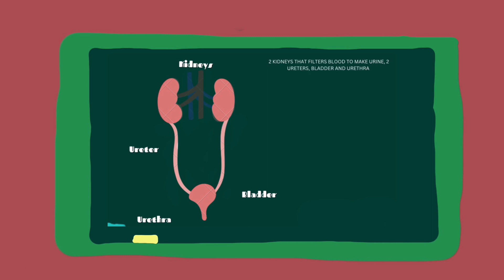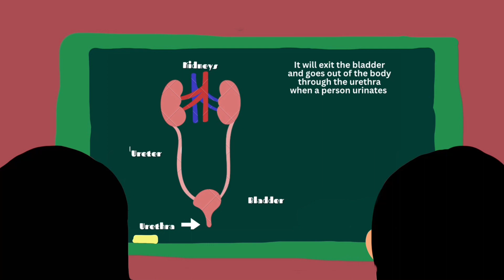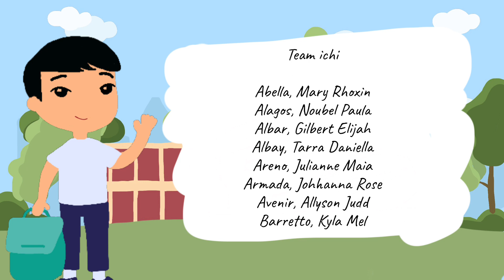22: What's up, urinary (The Urinary System)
BSN 1H Team ICHI